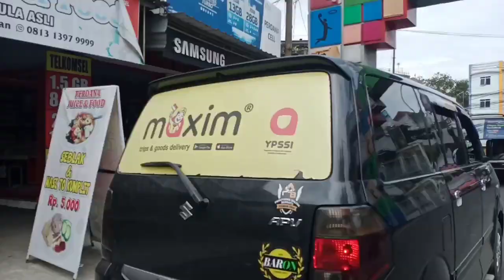UPDATE ‼️KAWASAN OLAHRAGA DADAHA - SUASANA TERKINI AHAD PAGI - WALKING AROUND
Suasana pagi di hari minggu, kawasan olahraga Dadaha cukup penuh oleh para pengunjung.

Mudah mudahan vlog pagi ini bermanfaat, dapat menghibur baraya semua. Mohon maaf bila ada salah dan khilaf. Salam baraya aa. Hatur nuhun 🙏😊😊😊

Tag,
suasana terkini jalan KHZ Mustofa, suasana terkini kota Tasikmalaya, suasana terkini pagi di pusat kota, suasana terkini pedestrian pusat kota Tasikmalaya, suasana terkini trotoar baru HZ Mustofa, Suasana terkini taman kota, suasana terkini Masjid Agung Kota Tasikmalaya, suasana terkini komplek pertokoan jalan HZ Mustofa, suasana terkini jalan Yudanegara, suasana terkini jalan Empang, suasana terkini jalan Cihideung, suasana terkini jalan Panyerutan, suasana terkini jalan Selakaso, Suasana terkini jalan Pataruman, suasana terkini jalan Babakan Payung, suasana terkini Masjid H. Bakri, Suasana terkini jalan pasar Wetan, suasana terkini jalan Otto Iskandardinata, suasana terkini Jalan Dr. Soekarjo,